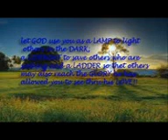compileLation Mirador '. SPAMAST CAS.